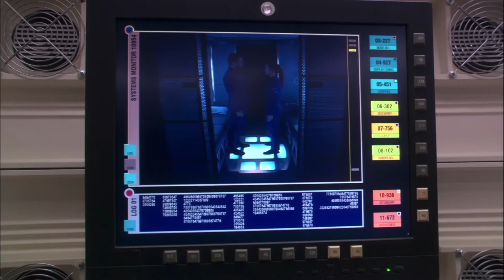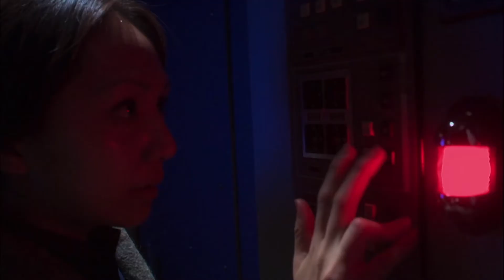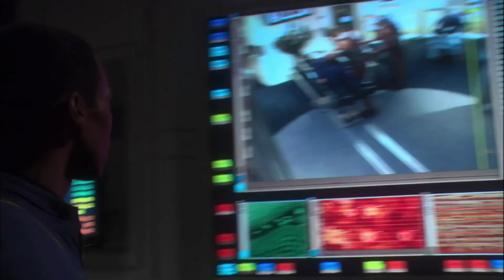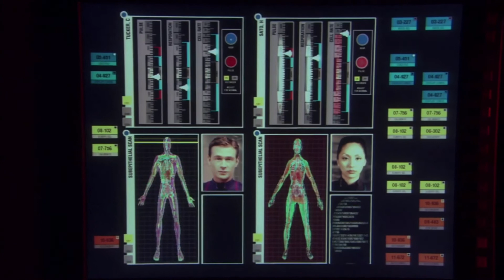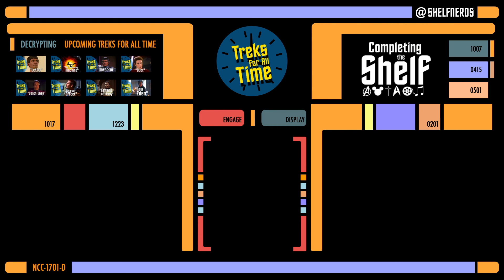"Observer Effect" | Treks for All Time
Treks for All Time celebrates masterpieces from across the Star Trek franchise.

Facebook: Search Completing the Shelf in the search bar, and we'll let you join to conversation!